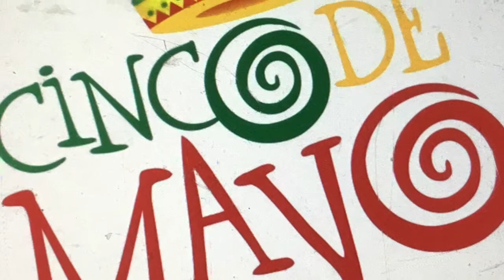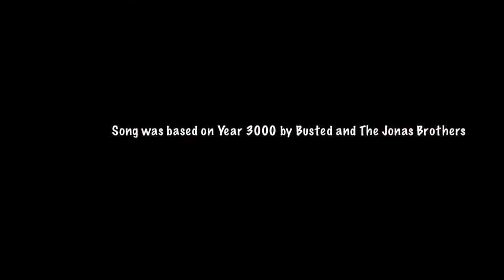Battle of Puebla